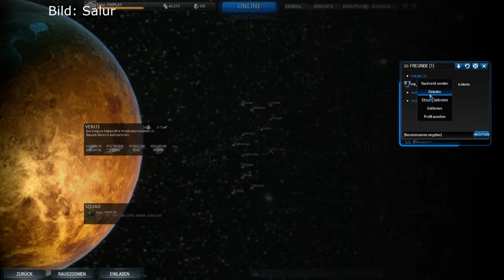Let's Play Together Warframe #022 [Deutsch] [HD] Der Spezialauftrag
« LET'S PLAY TOGETHER - WARFRAME »
Kommentiertes Gameplay von PWPlayDE
Gespielt von: Brennan, Dale & Salur

Wenn es euch gefallen hat, lasst doch ein Abo, einen Like und gerne auch einen Kommentar da!

« WARFRAME »
Free-To-Play Ego-Shooter von Digital Extremes

« PWPlayDE »
Not famous. But committed.